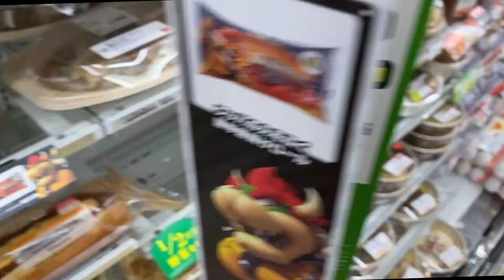7-Eleven Japan X Super Mario Bros EXCLUSIVE snack release. 35th Anniversary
Aniversario 35 de Mario Bros, en colaboración con 7-Eleven sacaron unos productos edición limitada, cada personaje tiene un diferente producto, son deliciosos, VAMOS A PROBARLOS.